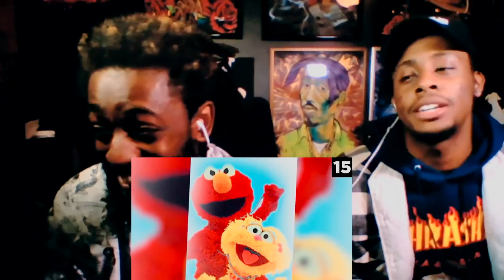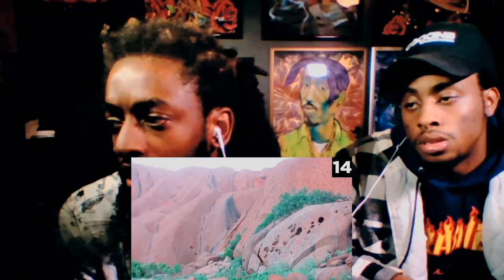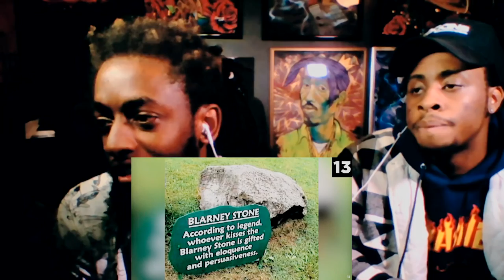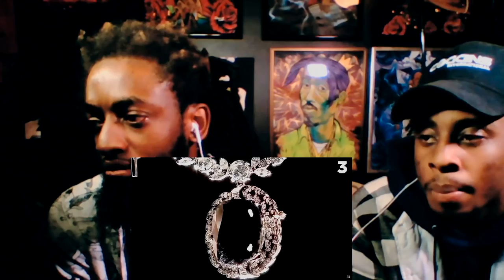Top 15 Scary Cursed Objects That Still Exist "REACTION!!!"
the  link to the original video is right here thanks 4 watching